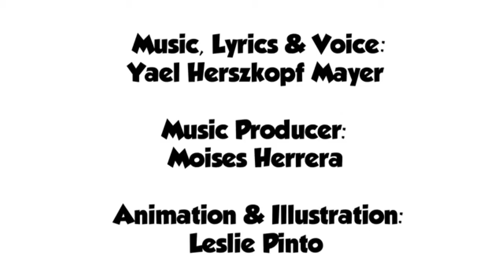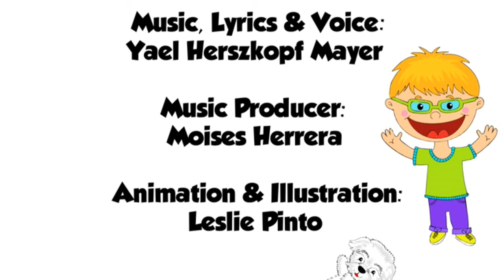Learning with Yaya®- SONGS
Yael Herszkopf Mayer M.S CCC-SLP is a Bilingual (English/Spanish) Speech Therapist graduated from Columbia University in NYC. With the knowledge she has gained in her 10+ years of experience working with children, she creates videos, songs and books to help children develop and improve their speech and language skills.

Here you'll hear her colors, actions, categories, opposites and sounds songs in one video!

Learning with Yaya's books are sold in Amazon, and all the music is available in all major streaming platforms. to learn more!